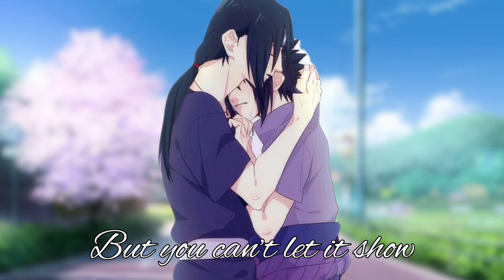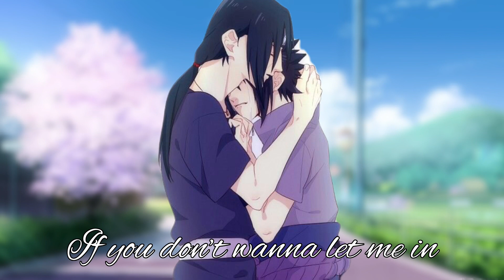Nightcore - Someone - (Lryics)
-Lyrics:

Sat in the corner
Eyes on your phone
You sat right next to me
But somehow, I just feel alone
Ask if you're listening
What's on your mind, you say
I wouldn't understand
But I wish you would let me try

Are you running in circles
With nowhere to go?
Are you lost and afraid
But you can't let it show?
But you don't have to go through this on your own

'Cause everybody needs a little help sometimes
Everybody needs someone to call on
Everybody gets a little lost inside
But it's alright, yeah it's alright
I know it hurts but I swear it gets better
So don't doubt yourself, it don't last forever
Everybody needs a little help sometimes
Everybody needs someone

You say it's all okay
Nothing to talk about
But it's killing me that you're hidin' in the background
I know life gets us down
Like we are rolling dice
Just know I'll be there
Always be there by your side

If you're running in circles
And feel lost and afraid
Don't say you're okay
I see you're not

Well, everybody needs a little help sometimes
Everybody needs someone

oh, everybody needs someone
(Everybody needs)
Everybody needs someone
(Everybody needs someone) oooh

I don't, I don't know how to help you
If you don't, if you don't wanna let me in
I don't, I don't know what I'm meant to do
So don't be scared to need someone

Everybody needs someone
(So don't doubt yourself, it don't last forever) yeah, it's alright
Everybody needs someone